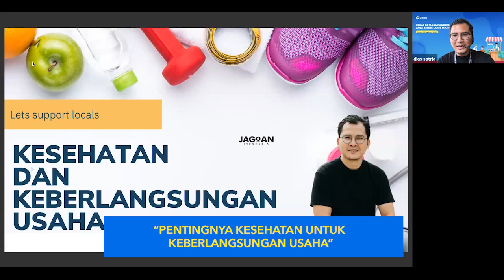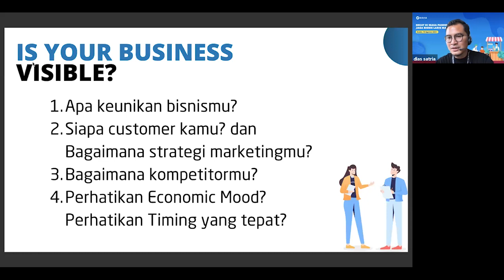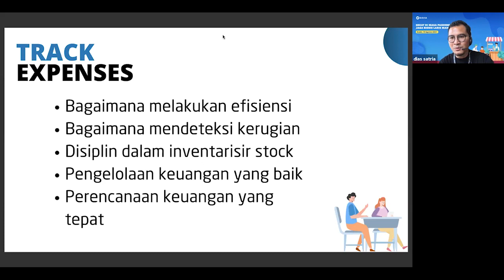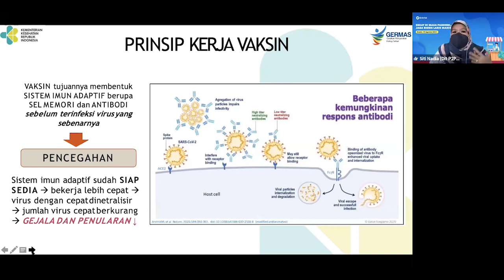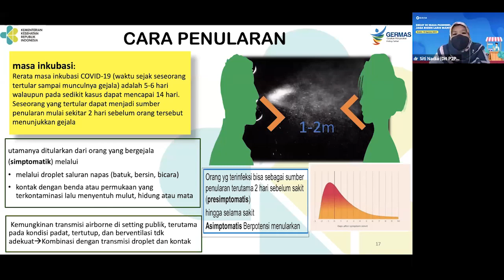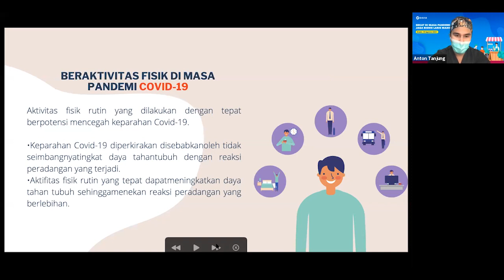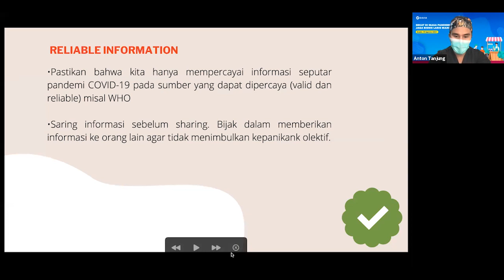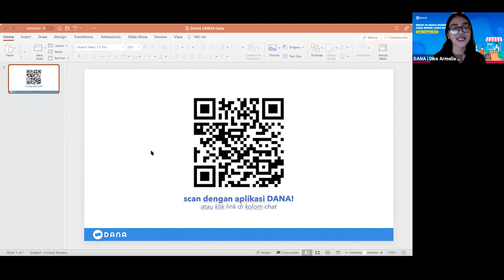Sehat di Masa Pandemi, Bisnis Laris Manis | DANA Talk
Menjalani bisnis di masa pandemi seperti ini memang tidak mudah. Banyak yang harus diperhatikan, mulai dari kesehatan diri hingga kesehatan finansial dari bisnis yang sedang dijalankan.

Maka dari itu, DANA mengadakan Webinar dengan topik 'Sehat di Masa Pandemi, Jaga Bisnis Laris Manis' dengan mengundang sejumlah pakar di bidang kewirausahaan. Harapannya, melalui Webinar ini dapat menginspirasi para pelaku bisnis untuk menjaga kestabilan usahanya di masa pandemi.